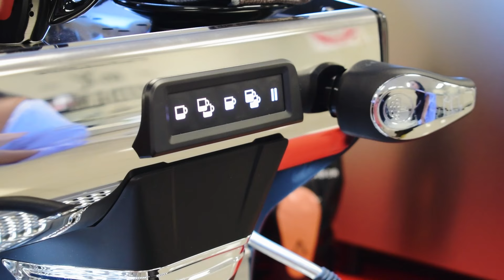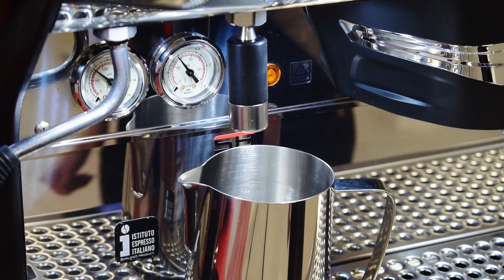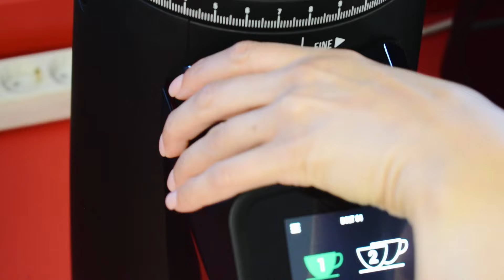¿Cómo limpiar una máquina espresso antes de cerrar tu cafetería?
Cierre de estación barista

Tras todo un día de trabajo hay que hacer varios pasos importantes para limpiar nuestra cafetera. Esto es algo muy importante, no solo para que tu equipo dure más tiempo sino para elevar la calidad de tus cafés.

Conforme preparamos nuestros cafés, sus aceites se van acumulando dentro de cada uno de los grupos, y si no mantenemos una rutina de limpieza, comenzarán a añadir sabores a quemado a nuestras bebidas.
Una adecuada limpieza, nos ayudará a prevenir este fenómeno así como evitar que las duchas se obstruyan y no fluya el agua de manera uniforme.

LIMPIEZA DE GRUPOS:

1º Pasaremos un cepillo en seco para limpiar las gomas y duchas. Después, aclaramos y se repite. Así, evitaremos que los restos de café que han quedado en el exterior se metan hacia adentro.

2º Colocaremos el cacillo ciego en el portafiltros, lo rellenamos de agua (para que no gotee por el mango) y lo posicionamos en el grupo sin cerrar, haciendo movimientos de izquierda a derecha, para limpiar las gomas.

3º Cerramos el portafiltros con el cacillo ciego, y dejamos 10 segundos. Paramos el flujo de agua para no forzar la bomba de presión, y repetimos este proceso 3 veces.

(Limpieza semanal con Pully Caff, 2-3 veces por semana)

LIMPIEZA DE PORTAFILTROS

- Desmontar todos los días el portafiltros y el cacillo, limpiar con detergente común y un estropajo suave.

LIMPIEZA DE LANZAS DE VAPOR:

-  Algunos vaporizadores permiten desenroscar el cabezal y hacer una limpieza más profunda, dejándolo un poco en remojo e introduciéndolo después una punta de metal para desobstruir los orificios. Aunque si se mantiene una correcta limpieza durante el servicio, no se van a taponar las salidas.

LIMPIEZA DE BANDEJA:

• Verter una jarra grande de agua caliente para limpiar el desagüe y que arrastre los posos que hayan podido quedar durante el servicio.
• Retiramos la bandeja y limpiamos en el fregadero, con un paño húmedo.

LIMPIEZA DE MOLINO

1º Guardamos el café sobrante del día en su propio paquete y lo cerramos lo más herméticamente posible. Guardamos en un lugar fresco y seco pero nunca en el frigorífico.

2º Limpiamos la tolva con papel de cocina húmedo.

Recuerda, ningún elemento de la cafetera ni del molino se mete al lavavajillas.